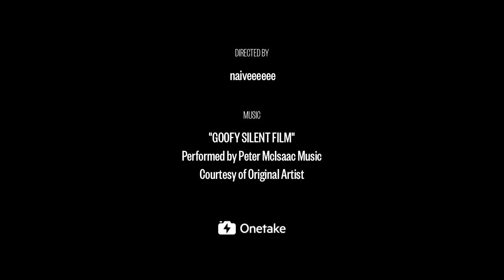【乃一捂】情人节要对情侣们做什么？当然是意大利炮啦！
第一次100%用手机拍摄，夜景，100%手机剪辑的Vlog啦~
回老家过年的时候被我们发现一个“三不管地带”，是真正的非禁放区（非常珍贵了），所以我们拖着正规渠道购买的烟花爆竹猛放了一波~